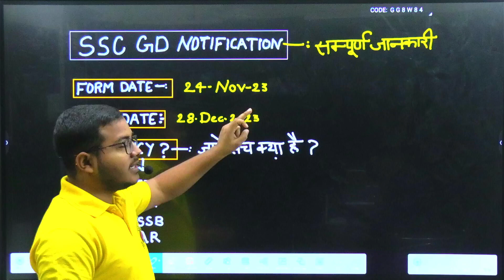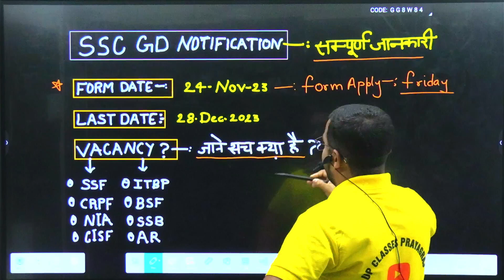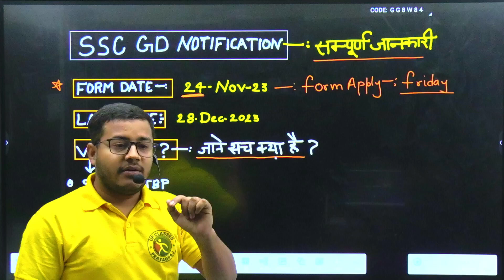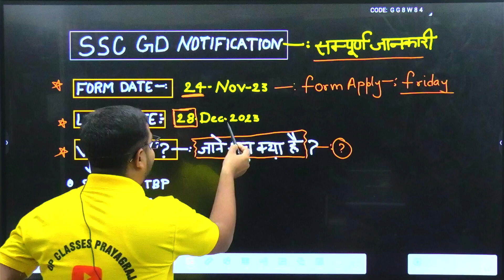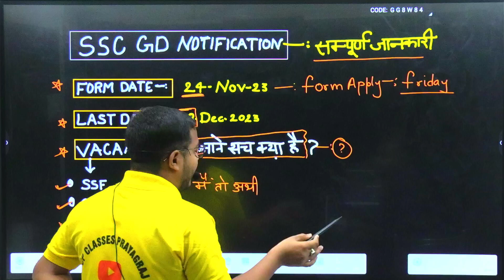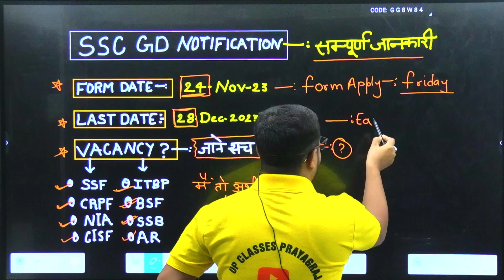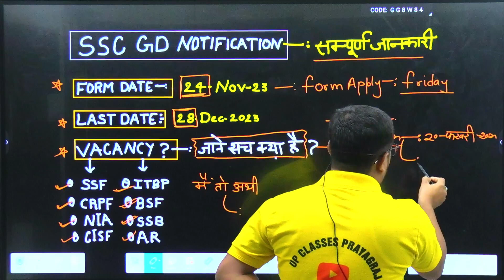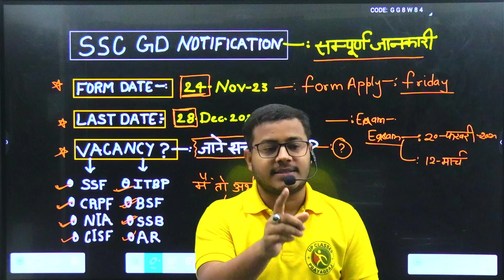SSC GD 2024 Notification | SSC GD Exam Date & Paper Date Announced | SSC GD Vacancy 2024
2024 me ssc gd ki vacancy kab aayegi,
2024 me ssc gd vacancy kab aayega,
ssc gd 2024 vacancy details,
ssc gd 2024 expected vacancy,
ssc gd in 2023,
ssc gd update 2023,
ssc gd 2024 me kitni vacancy hai,
how many vacancy in ssc gd 2024,
total vacancy in ssc gd 2024,
ssc gd next vacancy 2024,
ssc gd new vacancy 2024-25,
ssc gd new vacancy 2024 age relaxation,
vacancy of ssc gd 2024,
ssc gd 2024 post wise vacancy
ssc gd notification 2024 telugu,
ssc gd notification age limit,
ssc gd notification age relaxation,
ssc gd 2024 notification age relaxation,
ssc gd 2024 notification expected date,
ssc gd notification 2024 download,
ssc gd full notification 2023,
ssc gd notice fake or real,
ssc gd form notification,
ssc gd full notification,
ssc gd ka notification a gaya kya,
ssc gd ka notification kab jari hoga,
ssc gd notification 2023 height and weight
ssc gd total vacancy 2024,
ssc gd total vacancy 2023 24,
ssc gd total vacancy state wise,
ssc gd new vacancy 2023-24 total post,
ssc gd west bengal total vacancy 2023,
ssc gd assam total vacancy 2023,
ssc gd total post 2023,
ssc gd new vacancy 2022-23 total post,
ssc gd new total vacancy 2023-24,
ssc gd new vacancy 2024 total vacancy,
ssc gd vacancy 2024 total vacancy,
2024 ssc gd total vacancy,